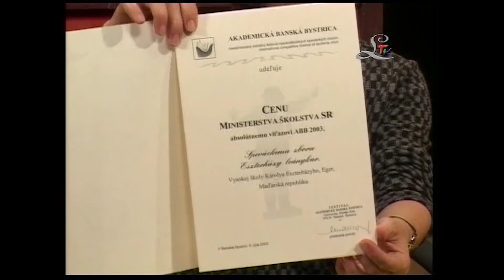Énekkari sikerek Szlovákiában /2003.09.26./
Téma: Énekkari sikerek Szlovákiában
Vendég: Vass Márta, Kiss Katalin
Szerkesztő-műsorvezető: Jónás Zoltán